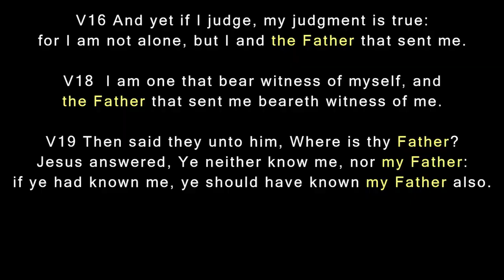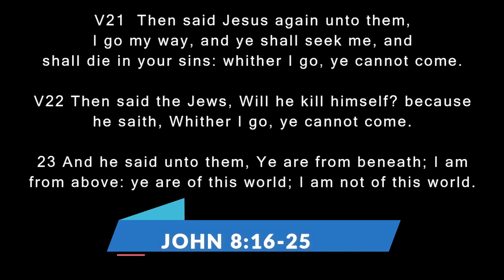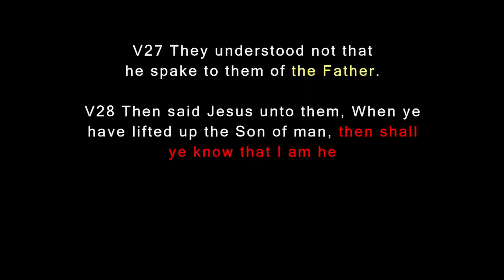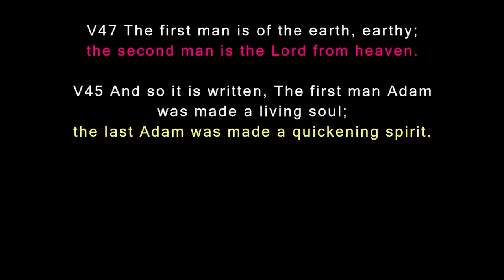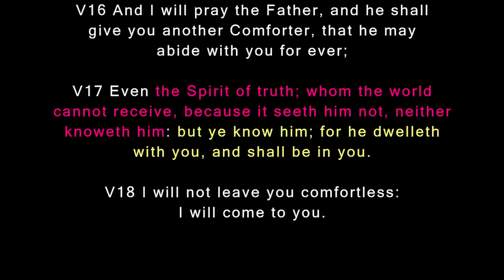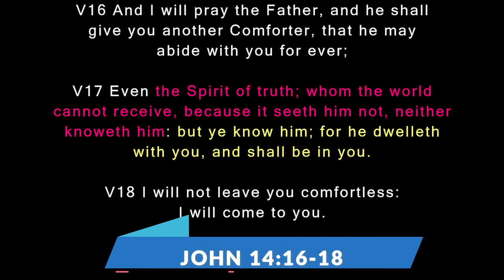The Doctrine Of Trinity Simplified - What Prophet Uebert Angel Said Stuck In My Heart